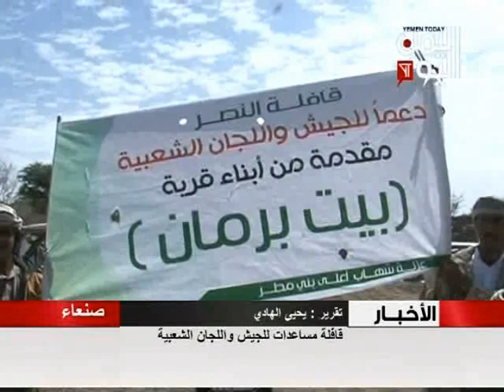أبناء بني مطر يقدمون قافلة غذائية للجيش واللجان الشعبية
قناة اليمن اليوم : رؤى تجمعنا ..قناتنا على التلغرام